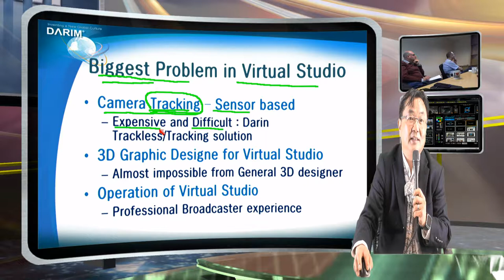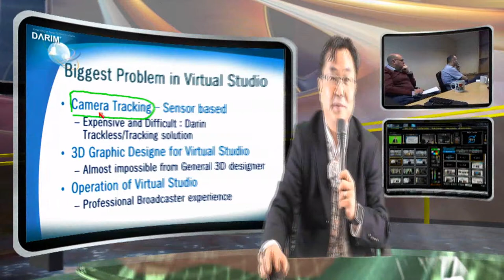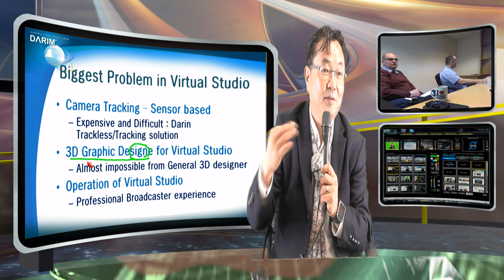How Darim Virutal Set can be used by everybody - Trackless invention and Studio builder integrated